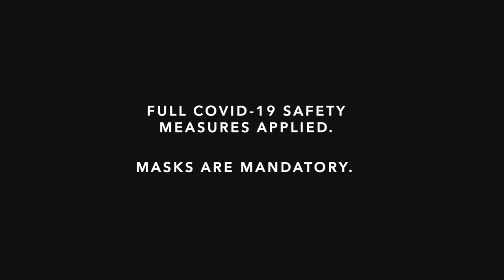Beirut Chants - Season 13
13 years chanting for hope, music and love.

.١٣ عامًا والمهرجان يرنم للأمل والموسيقى والحب

Admission is free by ticket only, available 3 days prior to each concert at ticketingboxoffice.com. Full COVID-19 safety measures are applied.